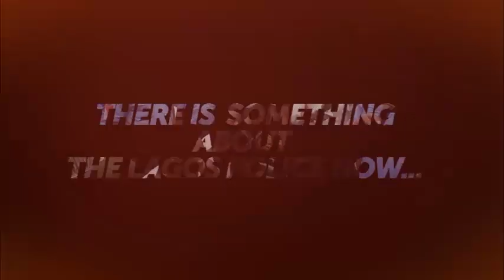60 Minutes With Lagos State's Police Boss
Join The Conversation As We Meet With Lagos No 1 Cop For 60 Minutes. Got Questions? You Ask, He Answers!